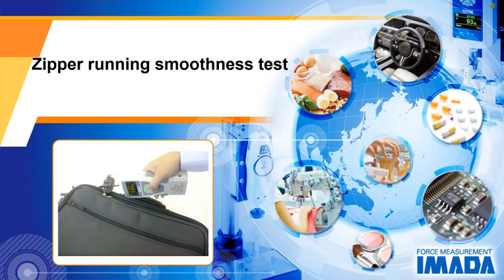Zipper running smoothness test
Zipper is pulled up/down by a optional attachment to test its running smoothness for functionality evaluation and quality control.